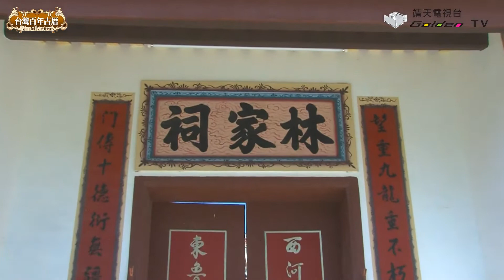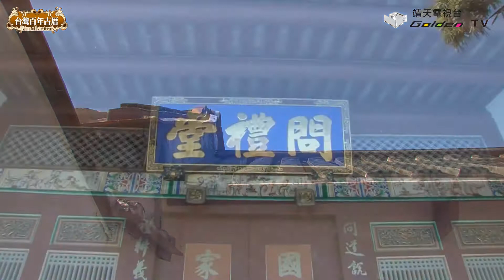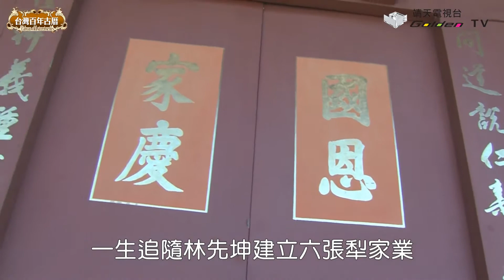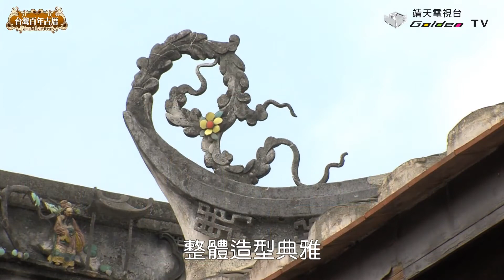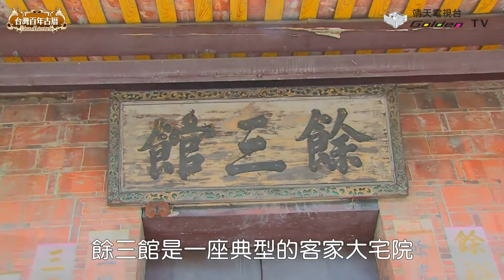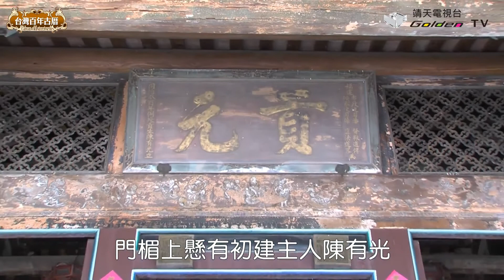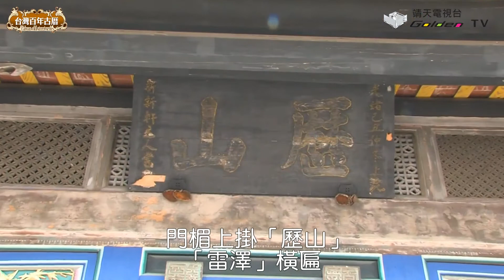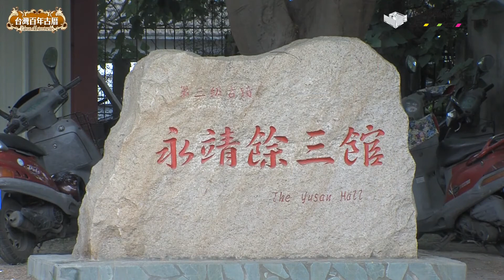台灣百年古厝系列11- 六家林氏古厝、永靖餘三館-靖天電視台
六家林氏問禮堂
竹北六家原名為六張犁
早期住戶幾乎全部都是林姓人家
清乾隆51年西元1786年
林爽文事件發生
林先坤號召鄉民組成義勇軍
協助清廷平亂
獲頒「褒忠」匾額
道光11年西元1831年
林家第三代林繩褒高中鄉試武舉
隨即在次年創建「問禮堂」
嘉慶二十三年
清廷賜林氏父子為奉直大夫
於是在問禮堂右側
興建燕尾式屋脊的「大夫第」
與「問禮堂」並稱為
「南北雙廳、文武雙舉」
問禮堂是一棟坐東南朝西北古厝
距今已經有二百多年歷史
前後三進
左右各有跨院客房的四合院建築
面積約有300平方公尺
堂前圍以矮牆形成中庭
院內石砌台基/石門枕、磚刻拱門
橫披精緻窗雕刻等
充份展現古老建築藝術之美
堂內原供奉玄天上帝
及清朝頒賜的聖旨
林家族人也稱之為「北帝廳」
它是族人的議事堂
也是族長調解族人紛爭的裁判所
整座建築群中唯一
使用磚窗的左右兩側廂房
一說是拘禁犯人的看守所
另一說是林氏家業正旺時的金庫
問禮堂目前也已編列為
國家的三級古蹟